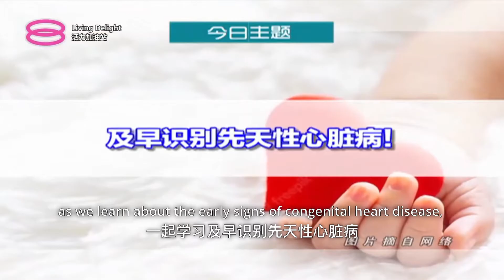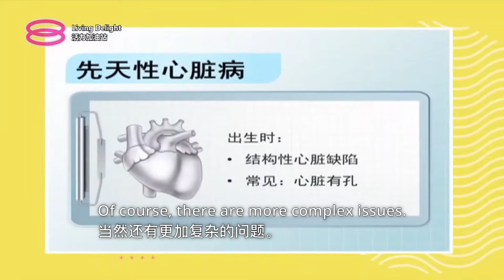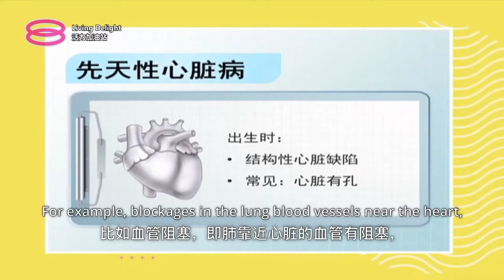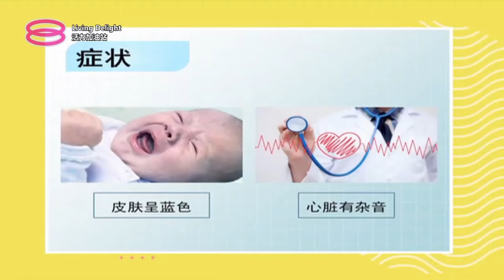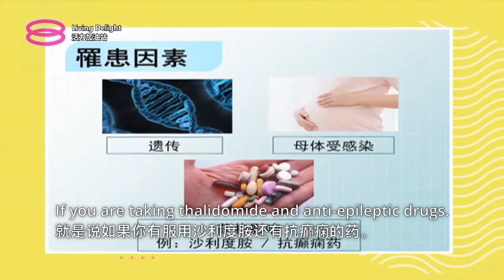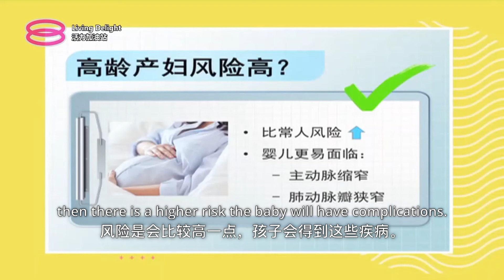How to Detect Congenital Heart Disease in Children? | SJMC Cardiothoracic Surgeon | Dr Kenny Cheng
Every child deserves a chance to live a healthy and happy life. Recently, on 8TV's Living Delight Show, our Cardiothoracic Surgeon, Dr Kenny Cheng, shared valuable information about detecting Congenital Heart Disease (CHD) in children.

Knowing the symptoms and risk factors can help detect if your child has this condition early and allow for the treatment needed. Also watch Dr Kenny share on the treatments in the next video.

If you notice symptoms of CHD in your child, talk to our Consultant Cardiologists: